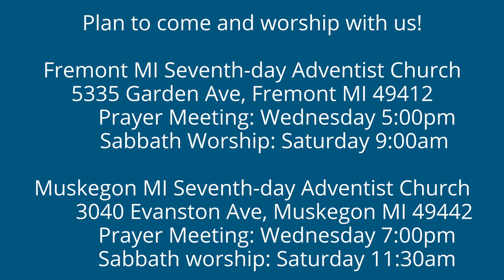To the Philippians 1:19-21 Gaining both Ways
Paul writes to the Philippian church that because he is a Christian, although imprisoned in connection with His belief in Jesus, he wins either way.  True for Paul, true for you and I, too.